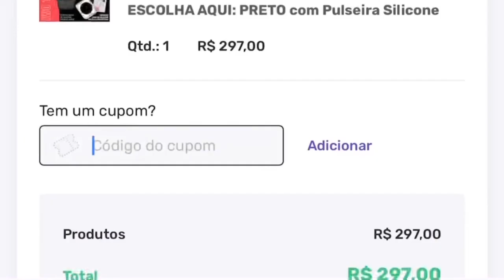COMPARATIVO: IWO S7 vs IWO S7 MAX! Qual vale mais a pena? Tudo em detalhes.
Comparativo IWO S7 Max Series 7 vs IWO S7, acompanhe em detalhes nesse vídeo.

Abraço!